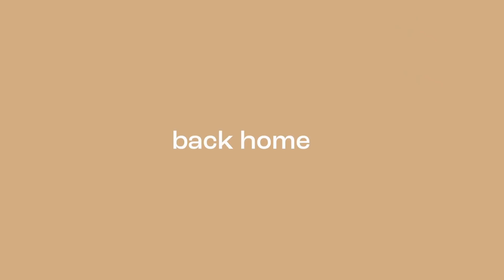My Life Is A Mess VLOG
hi sweet friends! I am sooo sorry it's been so long since I've posted a vlog. things have been a bit wavy recently. i love you all so much!

ABOUT ME:
Howdy! My name is Sarah!  I'm from the PNW and I love creating authentic chatty videos about thrifting, beauty and style. I’m moving forward to live a more sustainable lifestyle, so join me on this journey!